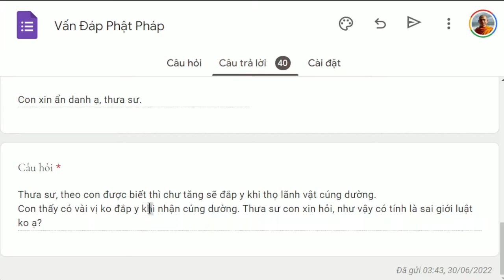1365. Chư tăng phải đắp y khi thọ lãnh vật cúng dường?